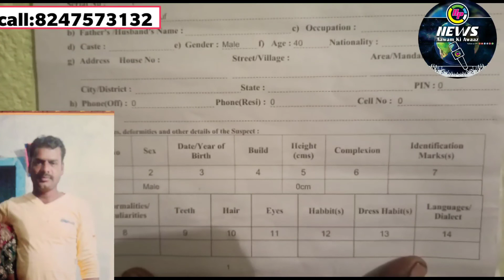Insaan_Numa_Haiwan Ne Keya Apni "Saunteeli Beti" Ke Saath Muh Kala ..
Naam Ka Shareef Dikhra Inee, Khabar Hai Purane Shaher ChandrayanGutta Ke Ghouse Nagar Mei Ki .
Jahan AmberPet Mei Rahnee Wala Pan Shop Owner 40 Years Ka Shareef Yousuf Pechle Kuch Time Se Apni Second_Wife Ki 14 Years Kamsin_Ladki Ke Saath Yeh SharamNak HarKat Kar Raha Thaa...
Itnaa Hee Is Baat Ka Bhanda Phood Denee Per IsKi Maa Aur Dusree Bhaiyaoon V Bahenaoo Ko Jaan See Mar Denee Ki Bhi Dhamki #